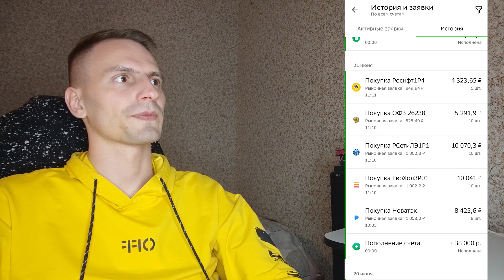Перезагрузка #1 Какой был план на июнь, выплаты и реализация.